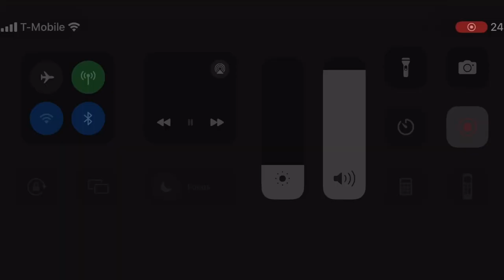Destiny cutscene| Guardian meets the Speaker